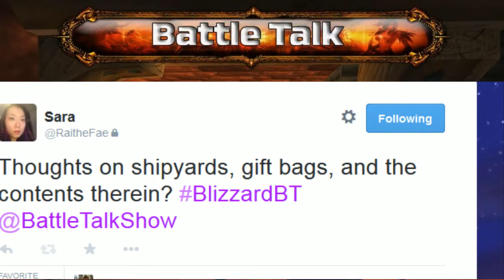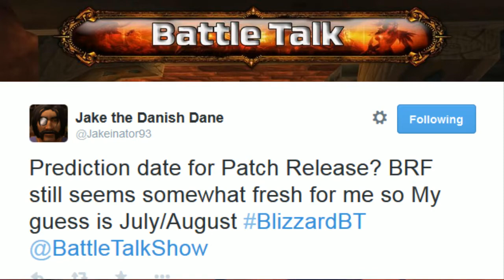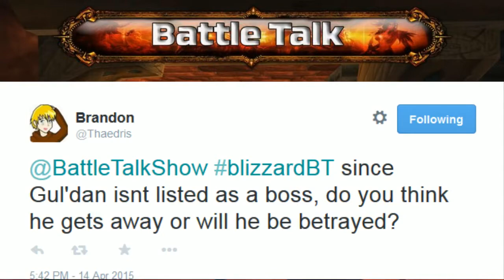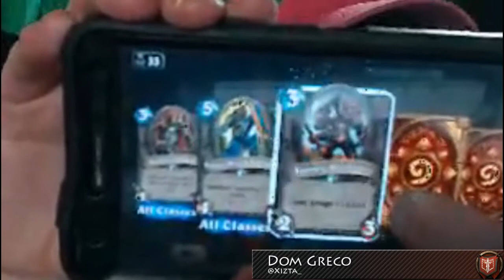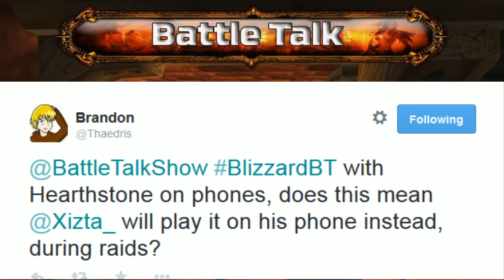Battle Talk Episode 44 - "Patch 6.2 Incoming"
Battle Talk is a live call in show for all Blizzard games, where you guys call in to add to the discussion.